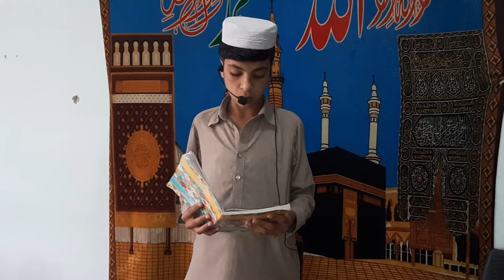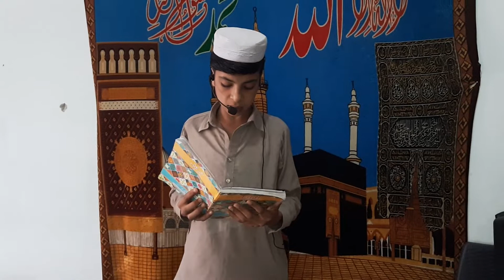New Nazam 2021 Wah Sahaba Wah Muhammad Ihtesham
New Nazam Muhammad Ihtesham wah sahaba wah Super Hit Nazam Madrassa Khalid bin waleed Tappi kohat